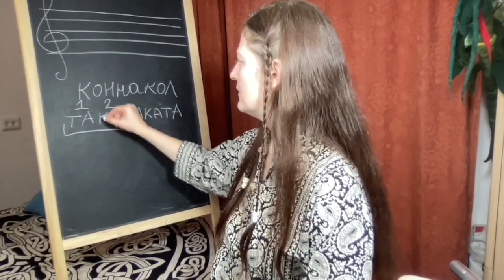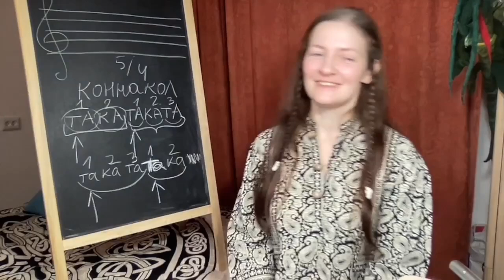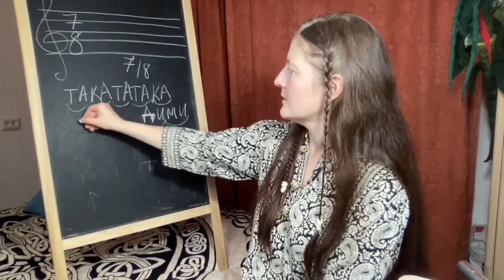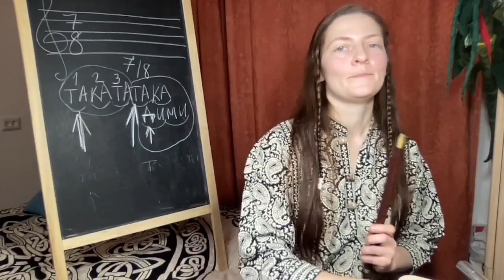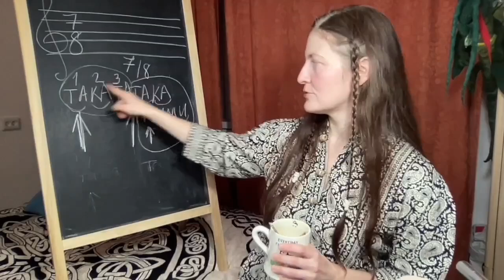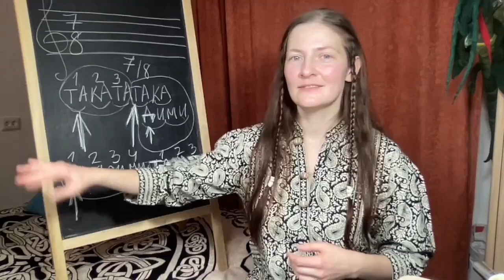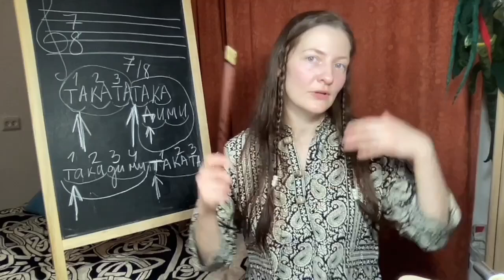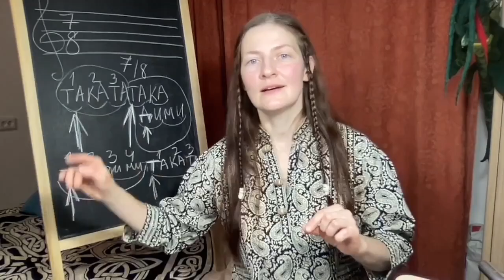Как развить чувство ритма ЧАСТЬ 4: размеры 5/4 и 7/8 | Стрим с тин вистлом от 11.02.2024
Татьяна Васильева. Как развить чувство ритма ЧАСТЬ 4: размеры 5/4 и 7/8

Купив ноты, вы поддержите мой труд и мой канал.

Тайм-коды стрима:
3:18 - Приветствие: Pink Floyd - Money
5:08 - Начало темы. Где встречаются такие размеры как 7/8, 5/4 и т.п.
8:00 - Как вникнуть в необычный размер. Коннакол.
10:32 - Размер 5/4
12:20 - Упражнение с хлопками, артикуляцией "Та-ка Та-ка-та" (четверти)
15:10 - Упражнение с хлопками, артикуляцией "Та-ка-та Та-ка" (четверти)
19:55 - Упражнения с ногой, вистлом, артикуляцией "Та-ка-та Та-ка" (четверти)
25:08 - Размер 7/8
29:20 - Упражнение с хлопками, артикуляцией "Та-ка-та Та-ка-ди-ми" (восьмушки)
32:35 - Упражнение с хлопками, артикуляцией, ногой "Та-ка-та Та-ка-ди-ми" (восьмушки)
34:20 - Упражнения с вистлом,  ногой "Та-ка-та Та-ка-та-ка" (восьмушки)
42:00 - Мелодия моего сочинения в размере 7/8
43:20 - Упражнение с хлопками, артикуляцией "Та-ка-ди-ми Та-ка-та" (восьмушки)
46:35 - Упражнение с хлопками, ногой, артикуляцией "Та-ка-ди-ми Та-ка-та" (восьмушки)
50:00 - Упражнения с вистлом, ногой "Та-ка-та-ка Та-ка-та" (восьмушки)
1:00:55 - Как быть с другими необычными размерами (на примере 11/8, 15/8)
1:04:00 - Мелодия на прощание: The Rolling Waves jig. НОТЫ

🍀 Приобрести АЛЬБОМ Dragon Fly «Give me your hand» (ирландская традиционная музыка)

Татьяна Васильева — цимбалы, вистлы, флейта
Екатерина Меркулова — кельтская арфа

Спасибо каждому из вас! Приобретая у меня онлайн-курс, ноты или альбом, вы поддерживаете жизнь этого канала — спасибо вам, друзья!

Irish Traditional Music
Ekaterina Merkulova — Celtic harp
Tatyana Vasilyeva — Hammered Dulcimer / Whistles & Flute